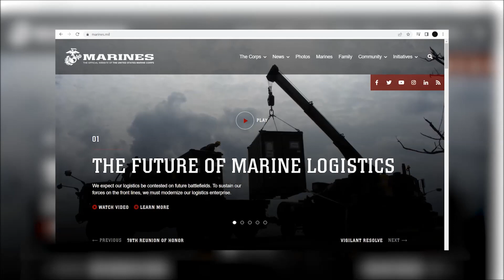Marine Minute - Exercise Balikatan 23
Apr. 7, 2023 - U.S. Marines with the III Marine Expeditionary Force prepare for Balikatan 23 in the Philippines, April 10-24. Balikatan 23 will be the last time this exercise is controlled by the III MEF.

Film Credits
Lance Cpl. Dylon Grasso